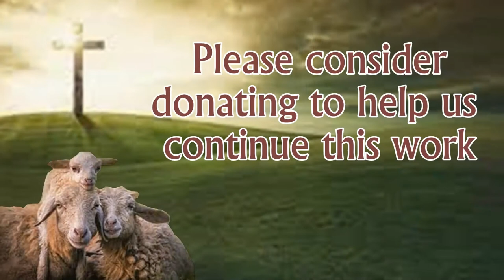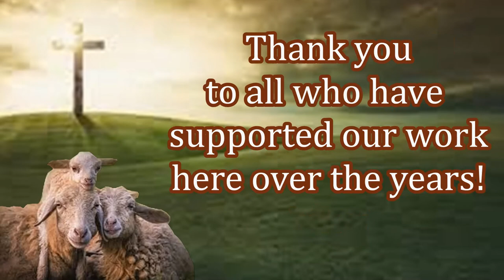Free Bibles & Aid For New Believers in India! You Are Greatly Needed! Make Your Impact Today!